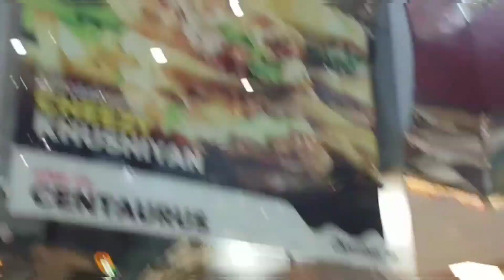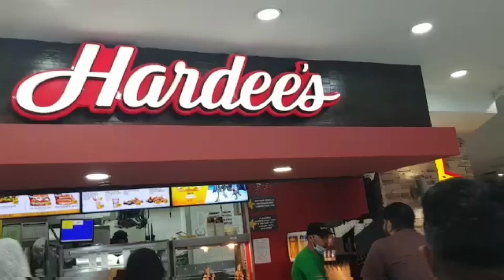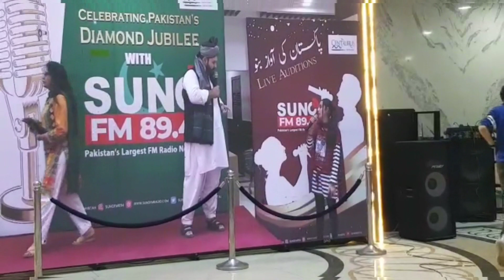Cantaurus Mall Islamabad ||14August celebrations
Hello wellcome my name is farhat ambreen my channel name is farhat ambreen with dasi food.in this channel i will show you simple and easy cooking recipes in dasi style.my simple and easy cooking helpfull for beginners.you can also watch vlogs in my channel like food vlog, wedding vlog travel vlog.if you visit my channel i hope you will enjoy.so like share and subscribe my channel.
Thanks.